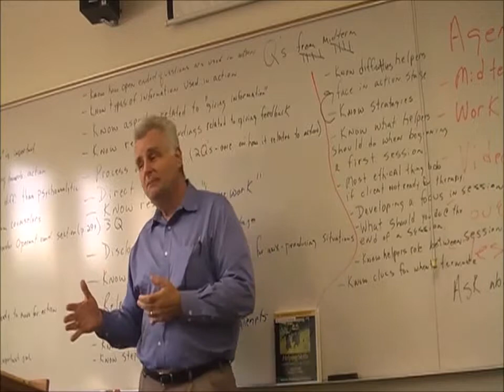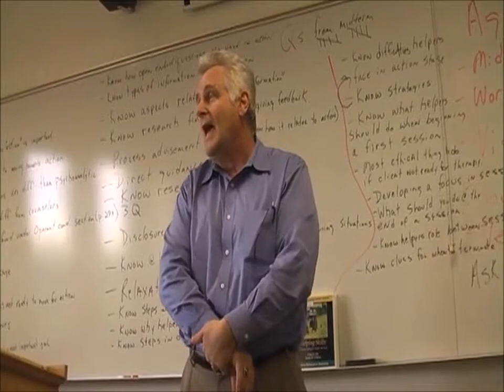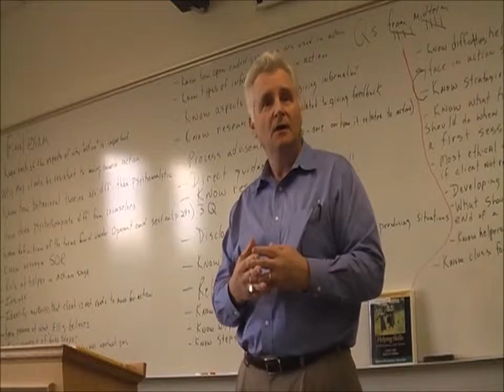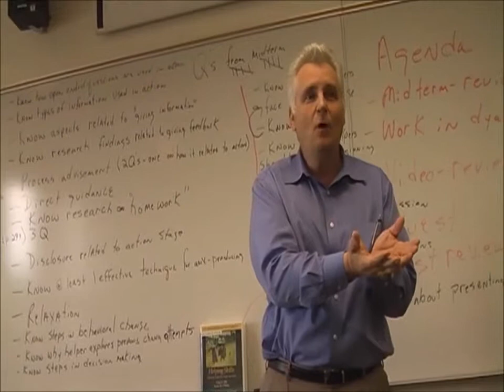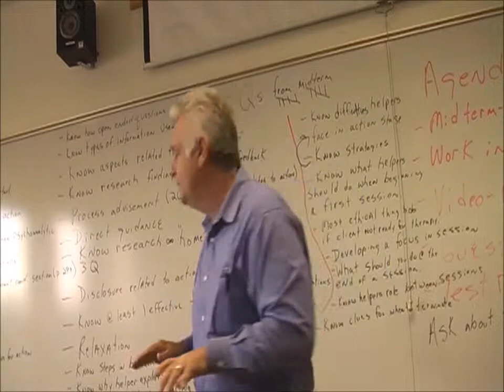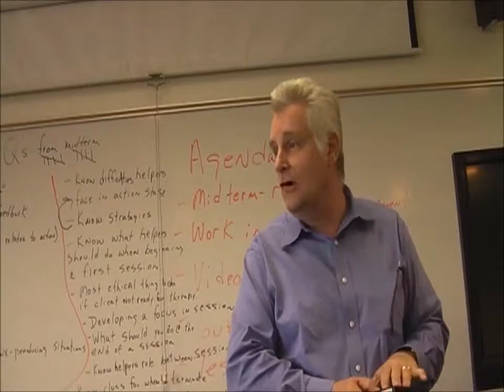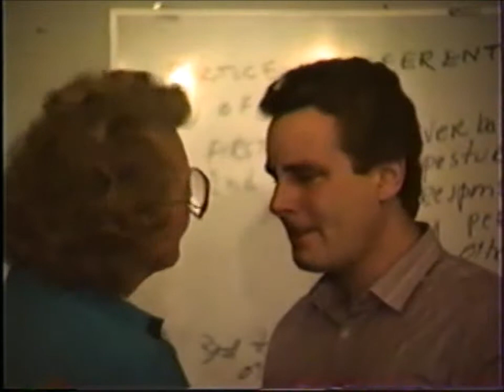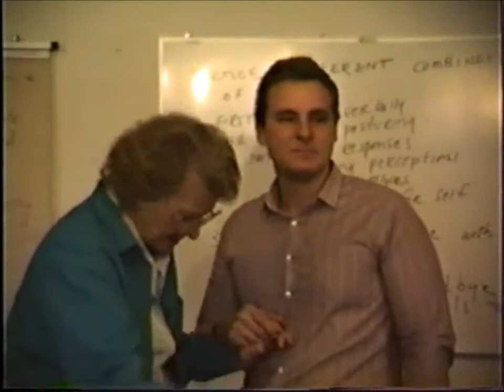Dr Matta on "Joining" and personally training with Virginia Satir, Part 1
Lecture and Training Clip